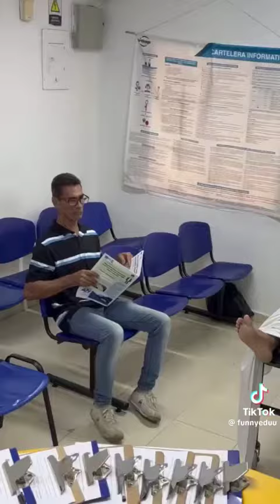funniest video's collection||part 2